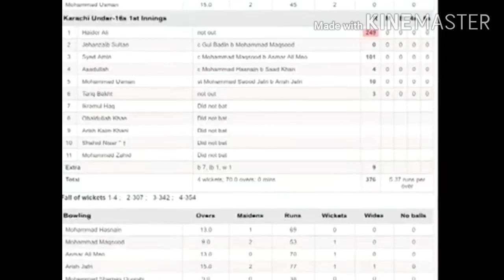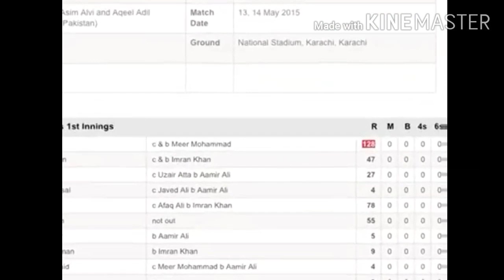Haider Ali Peshawar Zalmi player Pakistani future star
Haider Ali Pakistani cricket player.
peshawar Zalmi Player H Ali.
Pakistani new talent Haider Ali.